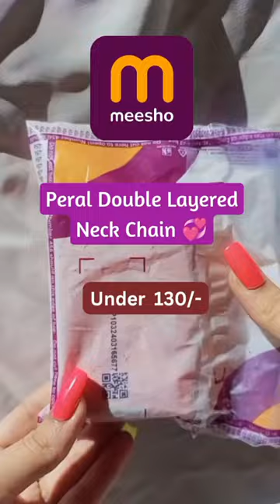Pearl double necklace from meesho 😱